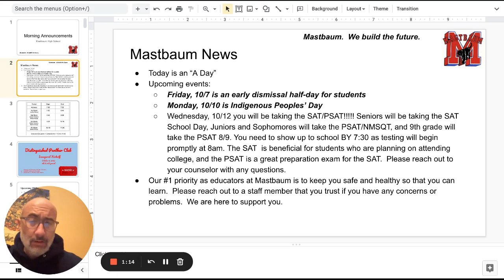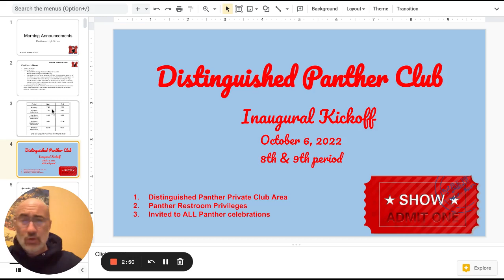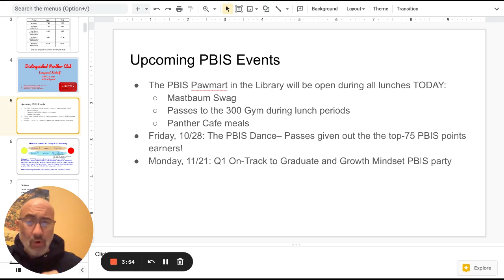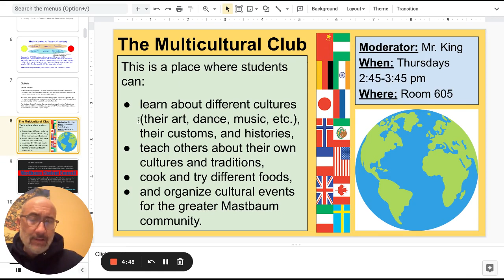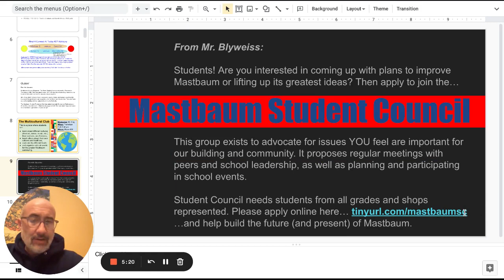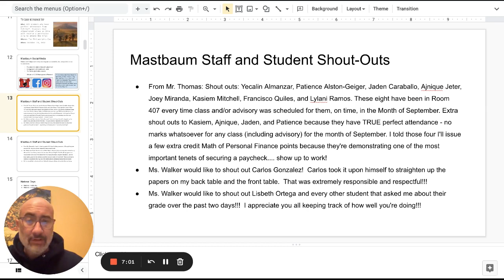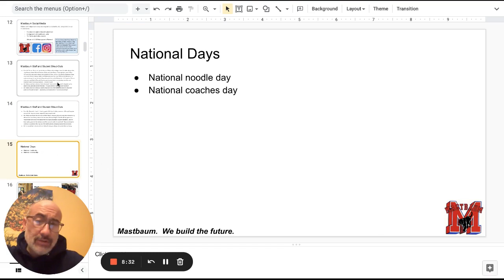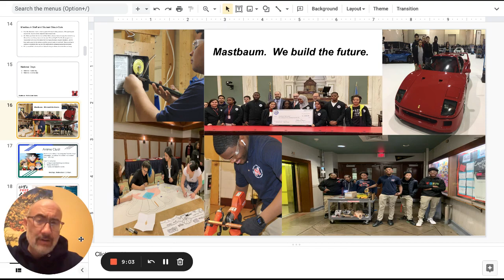Morning Announcements Google Slides 6 October 2022